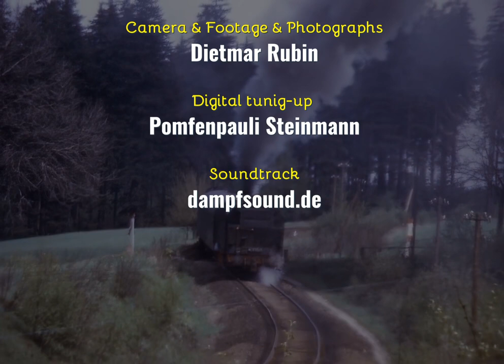Bahnhof im Stausee? Steilstrecke Eibenstock 1974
Railway station on the bottom of a barrier lake? Only pushed trains are permitted!
Am 3. Mai 1905 wurde Sachsens steilste regelspurige Eisenbahnstrecke zwischen dem im Tal der Zwickauer Mulde (Vogtland) gelegenen unteren Bahnhof Eibenstock (513 m) und Eibenstock oberer Bahnhof (641 m) in Betrieb genommen. Die größte Neigung betrug 1:20 oder 50 ‰. Wegen der beschlossenen Errichtung einer Talsperre mußte der Bahnbetrieb zum 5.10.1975 eingestellt werden. Dietmar hat ihn noch im Mai 1974 im Film festgehalten. Im Video sollte gut erkennbar sein, welcher Teil der Bahnanlagen im gefluteten Stausee versank.
Die Züge mußten grundsätzlich geschoben werden, Dampflokomotiven Rauchkammer voraus. Zum Einsatz kamen überwiegend Lokomotiven der Gattung sächs. XI HT, DRG Baureihe 94.20-21. Das Video zeigt die Steilstreckenlok 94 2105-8 vom Bw Aue. Der Sound des Videos stammt nur teilweise von dieser Lok. Überwiegend mußte der Sound der preußischen Schwesterlokomotiven 94.5-17 auf anderen Steilstrecken verwendet werden (dampfsound.de).
Berichtigung: Das Foto von 94 2105 bei Minute 0:39 hat Dietmar offenbar am oberen Bahnhof aufgenommen.
Hier gibt es noch eine Fotostrecke vom selben Ort und Autor